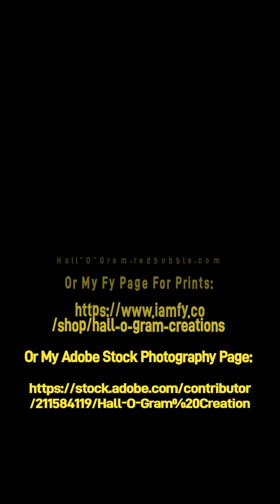Early 20th Century Americana: Part 45 , Ladies & Cars, ~Reimagined by AI, Random Reality